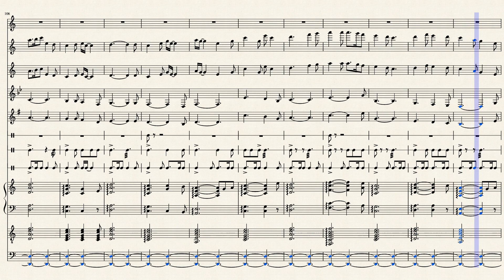Berwick Castle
Composed by Hayden Landolt (2019)